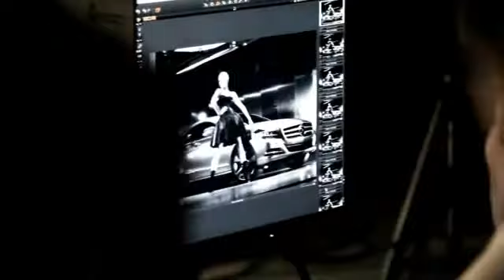Making Of 'Captivated' | Key Visual - Mercedes-Benz Fashion Week 2011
Der brandneue Mercedes-Benz CLS & Top-Model Karolina Kurkova wurden für das neue KeyVisual der Mercedes-Benz Fashion Week 2011, von dem berühmten Modefotograf Craig McDean in enger Kooperation mit dem britischen Creative Director David James inszeniert.